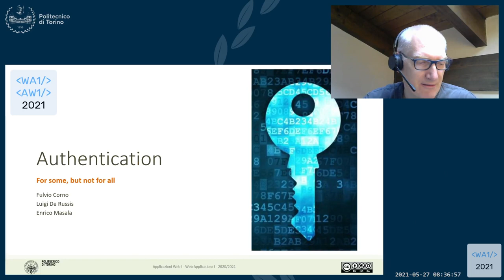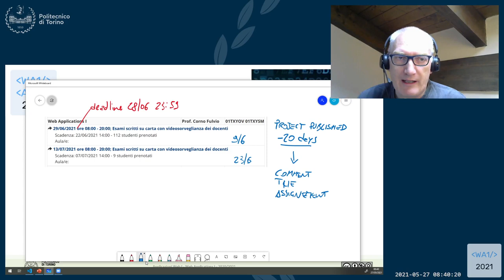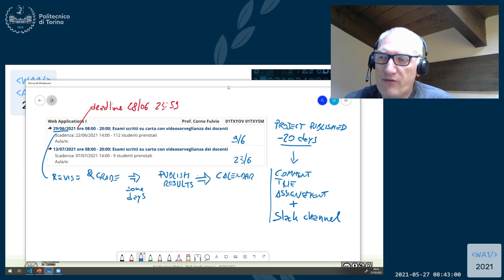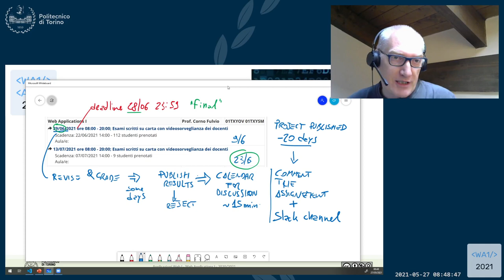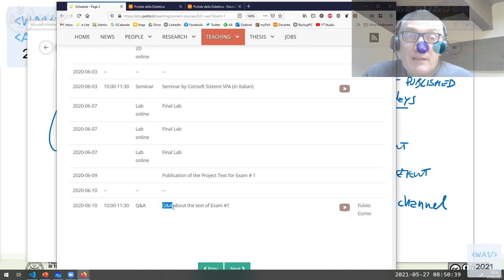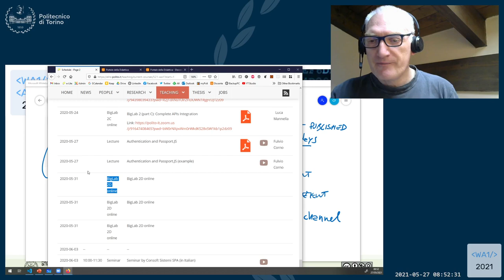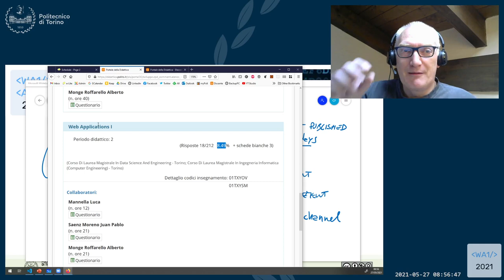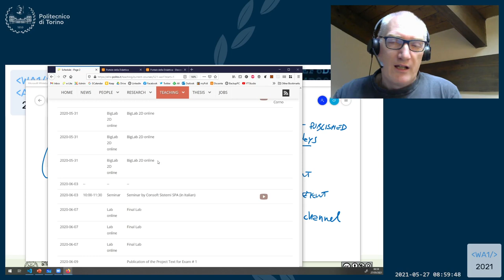WA1-2021-L29-P1: Info about the esam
Lecture 29 (part 1), date 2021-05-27: Info about the esam.